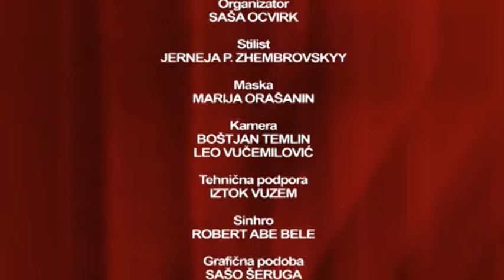Požareport 01.05.2014 - gost Damjan Damjanovič